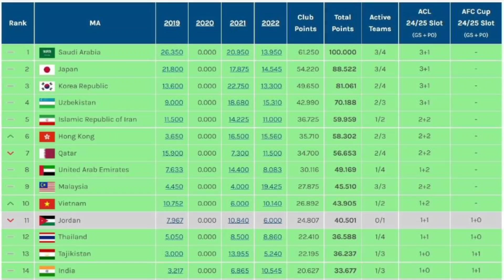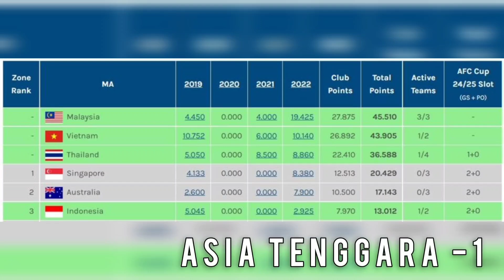RANKING LIGA MALAYSIA NAIK LAGI !! | KEDAH FA KLCITY JDT FC AFC CUP ACL 2022 2023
Ranking liga malaysia menaik apabila kedah fa dan kl city fc berjaya melayakkan diri ke separuh asia zon asia timur dalam saingan AFC CUP.

-CREDIT-
Musician: @iksonmusic
Content: Makanbola.com, JDT FC, OfficialJohor, KEDAH FA, KLCITY FC, Liga super 2022, AFC CUP, Pexel.com, Google.com.

Content used is strictly for research/reviewing purposes and to help educate.